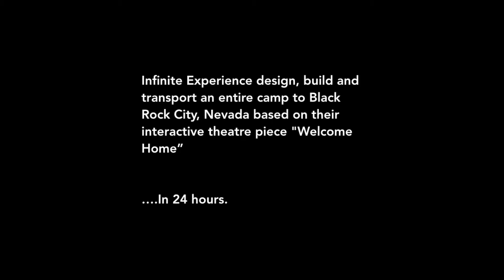On the road to Black Rock City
Infinite Experience bring Welcome Home to Burning Man for the second time - with 24 hours to build a whole camp before reaching the desert